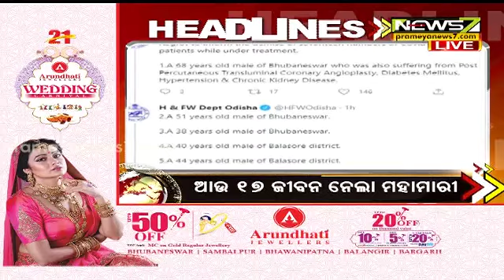6PM HEADLINES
6PM HEADLINES